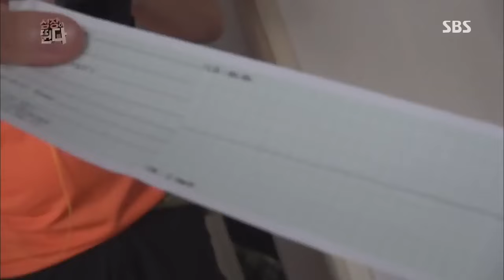[최우식 베스트] 심장이 뛴다 131008 다시보기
최우식의 출연 분량 및 인기도 분석을 기반으로 AI가 추천한 콘텐츠입니다.

심장이뛴다 EP.1